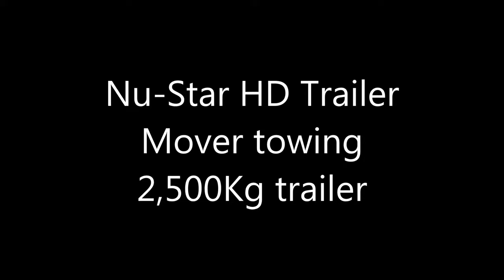Nu-Star HD Trailer Mover towing 2,500Kg trailer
Moving a triple axle, Ifor Williams, trailer loaded with Ford Transit Connect van. Combined weight of 2,500Kg